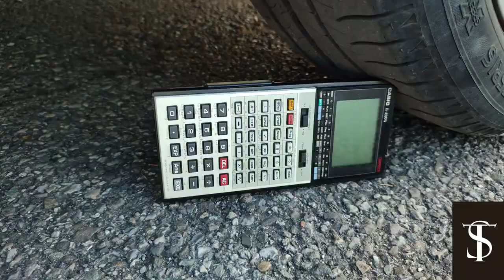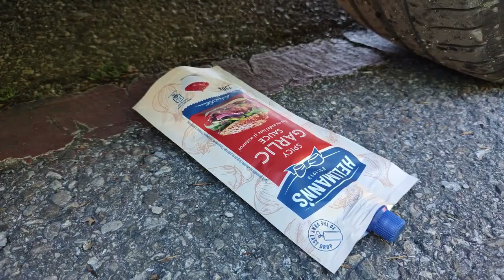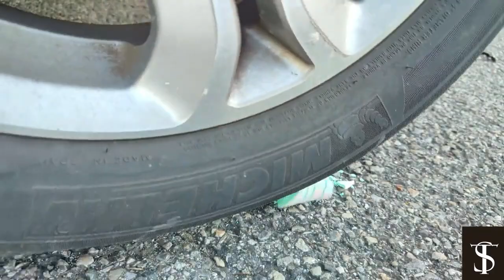Crushing crunchy & soft things by car !! ASMR سحق الأشياء المقرمشة والناعمة بالسيارة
บดขยี้กรุบกรอบและนุ่มโดยรถยนต์
Crushing crunchy & soft things by car !! ASMR
자동차로 바삭 바삭하고 부드러운 것을 분쇄!
سحق الأشياء المقرمشة والناعمة بالسيارة
Schiacciare cose croccanti e morbide in auto
कुरकुरे और मुलायम चीज़ों को कार से क्रश करें
カリカリでやわらかいものを車でつぶす!!
Knusprige und weiche Sachen im Auto zerkleinern
Aplasta cosas crujientes y blandas en el coche

Warning ! Dangerous accident test, don't try this on your own!!

When you are tired, take time to relax with different sounds, it gives you a very strange feeling that makes you relax the best through our videos. As Well as the differences between each video.